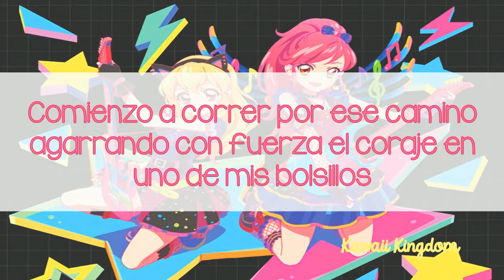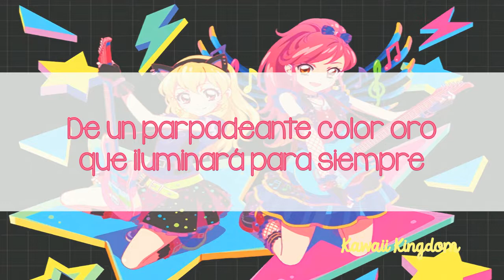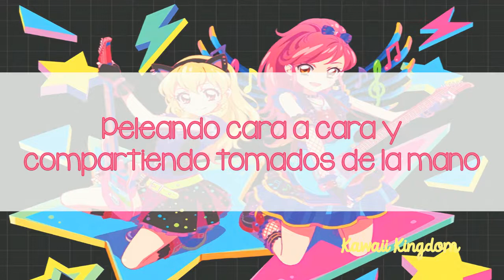Aikatsu! - Idol Activity! (Ver. Rock) (2wingS) [Sub Español]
★Traducción: Kawaii Kingdom
★Nombre japonés: アイドル活動! (Ver. Rock)
★Letra: uRy
★Composición/Arreglos: Hidekazu Tanaka (MONACA)
★Intérpretes: Waka and Furi from STAR☆ANIS